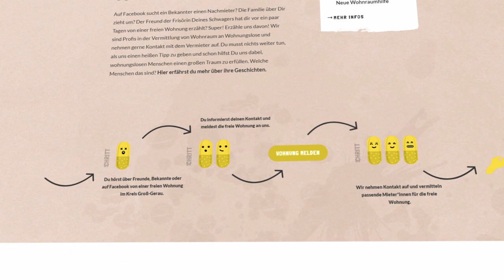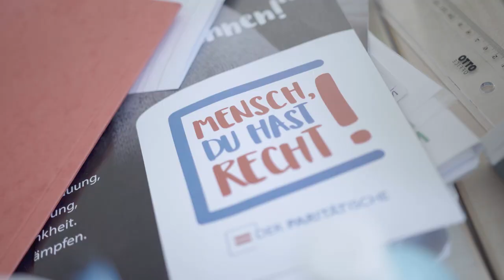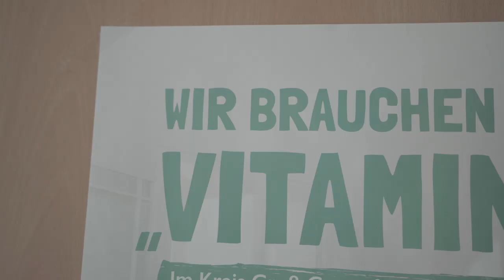NEUE WOHNRAUMHILFE VITAMIN B